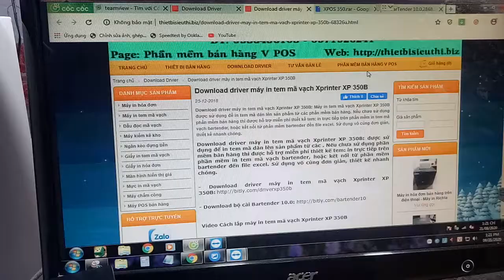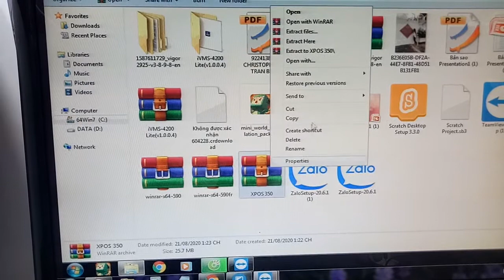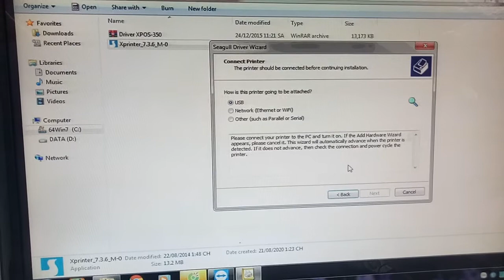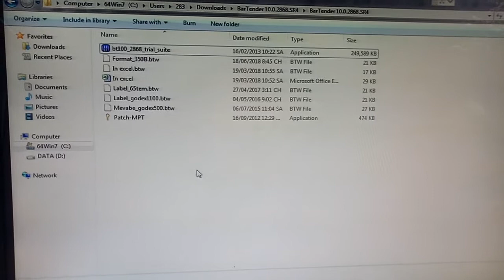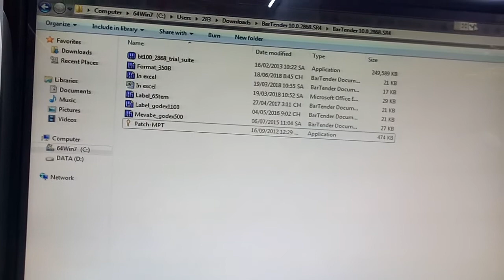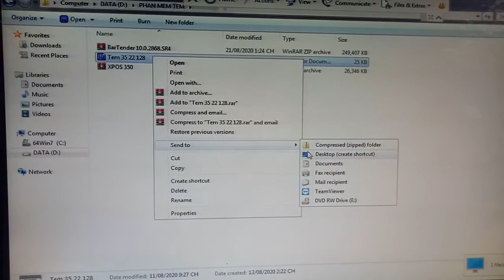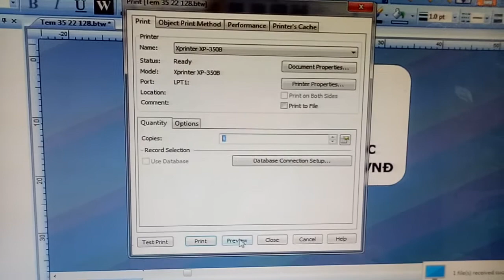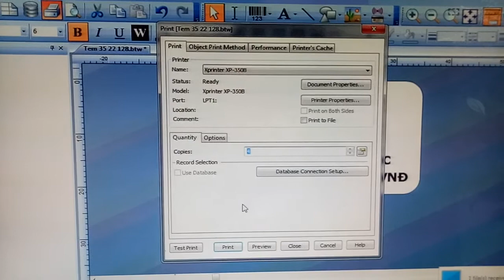Cài đặt máy in tem mã vạch Xprinter XP 350B cho khách qua online từ xa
Cài đặt máy in tem mã vạch Xprinter XP 350B cho khách qua online từ xa: Khách hàng mua máy online từ xa được hỗ trợ cài đặt driver máy in tem, cài đặt phần mềm in tem Bartender miễn phí qua teamviewer từ xa. Cực kỳ nhanh chóng, đơn giản, dễ sử dụng.